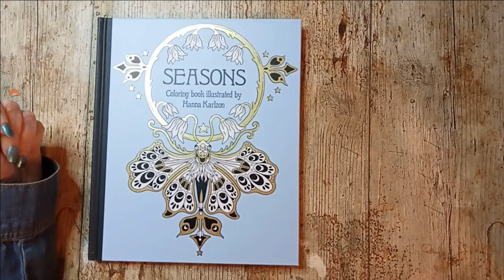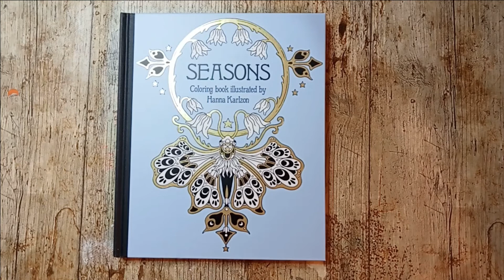SupportHannaKarlzon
Illustrations artist Hanna Karlzon is having some medical issues. The coloring community has rallied. Here is my small contribution.